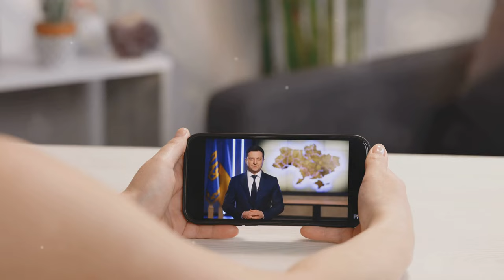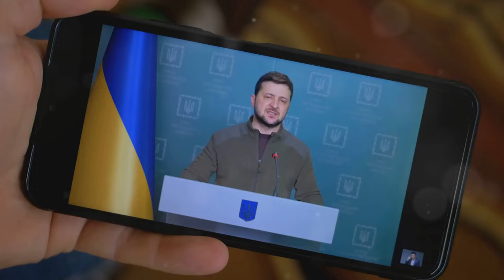What Makes Zelenskyy a WAR HERO in 2024?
Dive into the incredible journey of President Zelenskyy, from his early days as a comedian to becoming the leader of Ukraine. Discover the pivotal moments, challenges, and triumphs that have shaped his life and career. Join us as we explore the fascinating story of a man who transitioned from the entertainment industry to the political arena, making history along the way.

KVARTAL 95 Vadim Chuprina.jpg
[[File:KVARTAL 95 Vadim Chuprina.jpg|KVARTAL_95_Vadim_Chuprina]]
Image by Daniel from Pixabay